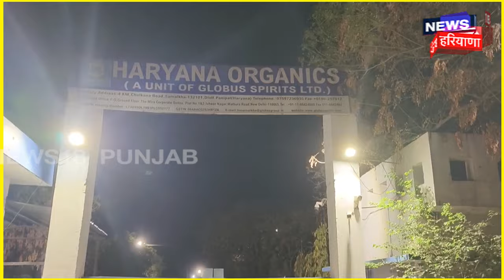Panipat News | ਯੂਰੀਆ ਤੋਂ ਹੋ ਰਹੀ ਸੀ ਸ਼ਰਾਬ ਤਿਆਰ, Police Raid ਮਾਰ ਕੀਤੇ ਵੱਡੇ ਖੁਲਾਸੇ | Liquor Factory